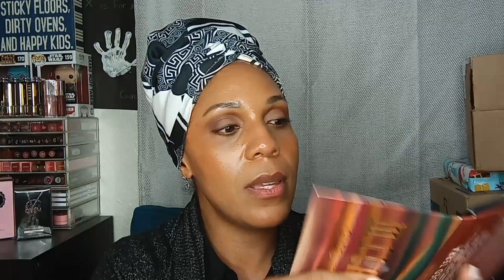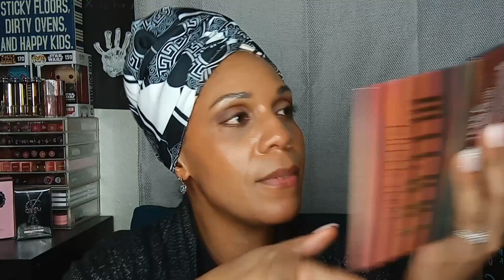Hey Y'all It's An Ulta Haul (+A Few Other Items)!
This is one of THOSE hauls. A little bit of this and a little bit of that. Come spend some time with me as I share what I grabbed.

Like wish list and haul videos? Check these out!

Welcome to Oblong Polka Dots, I'm so glad you're here! My name is Kir (pronounced Kerr) and on this channel, we talk about makeup, skincare, and all things beauty. If this interests you, then stick around because we have lots to discuss.

I wish you and your family the best of health and remember, we are all in this together.

Product List
Too Faced Born This Way Super Coverage Multi-Use Sculpting Concealer Caramel
e.l.f. Clear Brow & Lash Mascara
(2) ColourPop Pretty Fresh Hydrating Foundation Medium Dark 147W
M.A.C Fix+ Sample
M.A.C Superstack Mega Brush Mascara
e.l.f. 16HR Camo Concealer Deep Chestnut
e.l.f. Camo Color Corrector Orange
Ruby Kisses Mineral Powder Foundation RMP10 Golden Honey
(2) e.l.f. Buffing Foundation Brush

Equipment
moto g power (2022)
Rode SmartLav+ Lavalier Microphone Model SMARTLAVPLUS
Neewer RL-18" Tube Ring Light

Code OBLONGPOLKAD